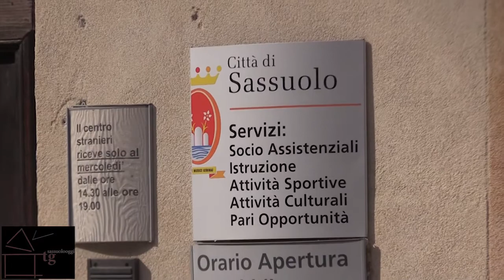Sassuolo Oggi Tg - 10 luglio 2017